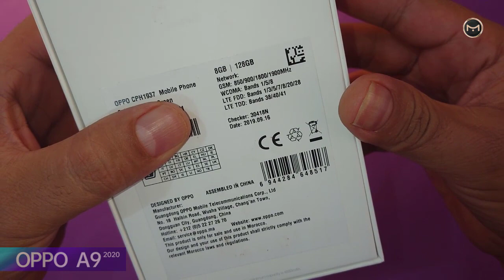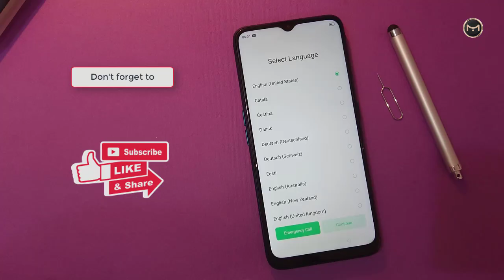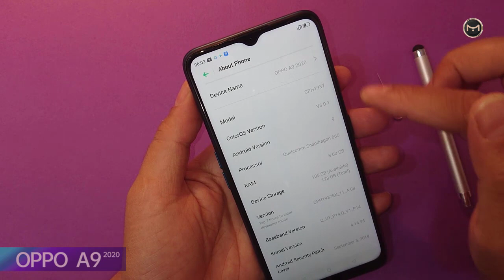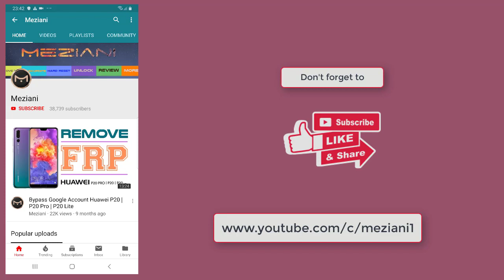Oppo A9 2020 Unboxing | First Look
Hello world,
Today’s video is going to be about Unboxing Oppo A9 2020.
The Oppo A9 2020 features a Qualcomm Snapdragon 665; 48MP + 8MP + 2MP + 2MP; 5000mAh; 128GB; RAM
4/8GB...